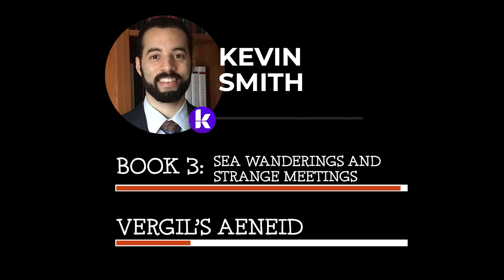The Aeneid Books I-VI Read-Aloud | Roman Roads Press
Join us today for this live read-aloud of Vergil's Aeneid by 12 teachers and scholars at Kepler Education!

This read-aloud kicks of Roman Roads Press's Annual Summer Sale.

Readers:
Book 1: Dr. Christian Fantoni
Book 2: Gregory Soderberg
Book 3: Kevin Smith
Book 4: George Harrell
Book 5: Isaiah Nixon
Book 6: Lily Wilmoth
Book 7: Nick Kennicott
Book 8: Emily Wells
Book 9: Helen Howell
Book 10: Joshua Kieffer
Book 11: Karla Memmott
Book 12: Ed Straka